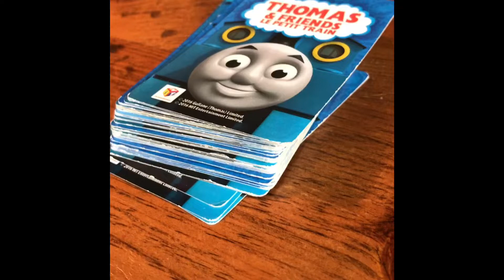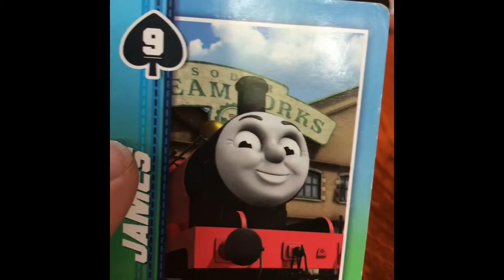Crazy Eights with Thomas cards!